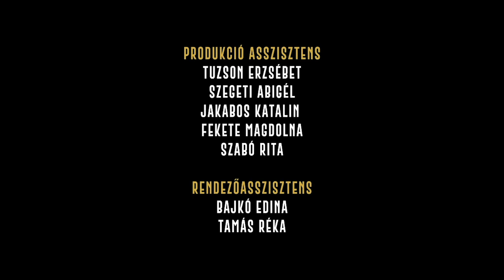VIGADÓART • EMELJ FEL EMLÉK! ░2021░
VIGADÓART • EMELJ FEL EMLÉK!
Az 1848/49-es forradalom és szabadságharc tiszteletére.

KISS LÁSZLÓ • BAJKÓ EDINA
PASCU TAMARA • NAGY BABOS REBEKA
NÁNIA HANNA • NÁNIA HILDA
KOCSIS HUNOR-TIBOR • KOCSIS LILLA-TÜNDE
MARTHI JENŐ • VARGHA FRUZSINA
DOBAI BALÁZS • KARÁCSONY TÓTH TÜNDE
FÁKÓ ALPÁR-ATTILA • MÁTHÉ ANITA
BARTÓK BOTOND • MÁTHÉ RENÁTA
STEFÁN BENCZE • DOBAI KATALIN
HANG- ÉS FÉNYTECHNIKA:
Alfa Sound Light & Stage
TECHNIKAI STÁB:
Szabó Csaba • Szabó Hunor • Szabó Norbert
SZÍNPADTECHNIKA:
Popov Sándor • Vargyasi Vince
ARCULAT:
Wameleon Design
FOTÓK:
Virág István • Virág Ágota • Tofán Levente
PRODUKCIÓ ASSZISZTENS:
Tuzson Erzsébet • Szegeti Abigél • Jakabos Katalin
Fekete Magdolna • Szabó Rita
RENDEZŐASSZISZTENS:
Bajkó Edina • Tamás Réka
ZENEI SZERKESZTŐ:
Molnár Szabolcs
A NÉPDALOKBAN KÖZREMŰKÖDÖTT:
Orbán Ferenc
A FELVÉTELT KÉSZÍTETTE:
Demeter Lóránd • Dobondi A. Lehel • Zelch Zsolt
VÁGÓ ÉS KÉPUTÓMUNKA:
Dobondi A. Lehel
VISUAL/AUDIO DESIGN/MASTER: NAGY SZABOLCS
KOREOGRÁFUS: TŐKÉS CSABA ZSOLT
RENDEZŐ: LUNG LÁSZLÓ ZSOLT
Külön köszönet a KÉZDIVÁSÁRHELY POLGÁRMESTERI HIVATAL munkatársainak!

ELHANGZOTT PRÓZAI SZÖVEGEK: TAMÁS SÁNDOR

ELHANGZOTT VERSEK:
REMÉNYIK SÁNDOR: MINDHALÁLIG (RÉSZLETEK)
DSIDA JENŐ: PSALMUS HUNGARICUS (RÉSZLET)
JÓZSEF ATTILA: ELÉGIA (RÉSZLET)
PETŐFI SÁNDOR: CSATADAL
SIMONYI IMRE: RENDÜLETLENÜL
PILINSZKY JÁNOS: MIRE MEGJÖSSZ
RADNÓTI MIKLÓS: VIHAR ELŐTT (RÉSZLETEK)
PETŐFI SÁNDOR: NEMZETI DAL
PETŐFI SÁNDOR: AZ UTÓSÓ EMBER (RÉSZLET)
PETŐFI SÁNDOR: MEGINT BESZÉLÜNK, S CSAK BESZÉLÜNK (RÉSZLET)
PETŐFI SÁNDOR: A MAGYAR IFJAKHOZ (RÉSZLET)
PETŐFI SÁNDOR: A XIX. SZÁZAD KÖLTŐI (RÉSZLET)
PETŐFI SÁNDOR: SZÖRNYŰ IDŐ (RÉSZLET)
PETŐFI SÁNDOR: A MAGYAR NEMZET (RÉSZLET)
PETŐFI SÁNDOR: MAGYAR VAGYOK (RÉSZLET)
PETŐFI SÁNDOR: AZ ELHAGYOTT ZÁSZLÓ (RÉSZLET)
RADNÓTI MIKLÓS: ELŐHANG EGY MONODRÁMÁHOZ (RÉSZLET)
HERVAY GIZELLA: ZSOLTÁR
REMÉNYIK SÁNDOR: BÉKE
© Vigadó Művelődési Ház • Kézdivásárhely, 2021